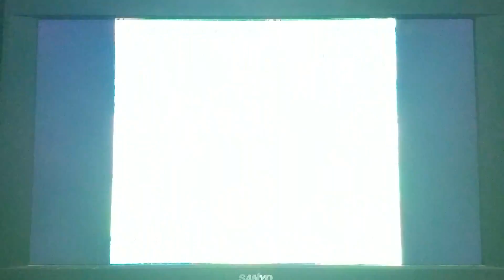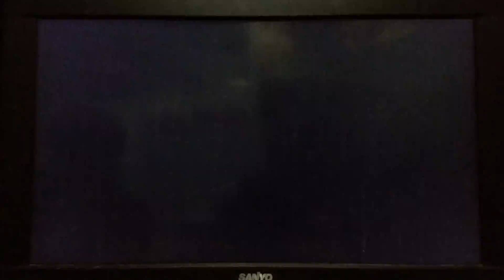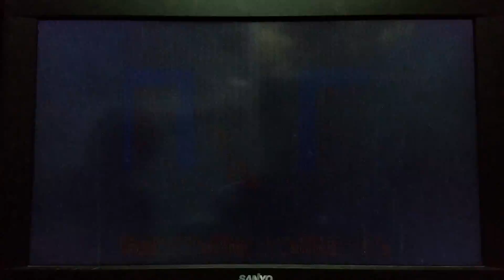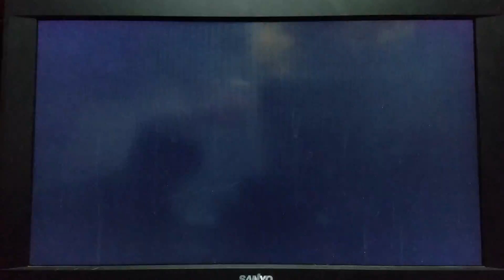Secret of Mana Part 17 - Random Almost Stuck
I had rope